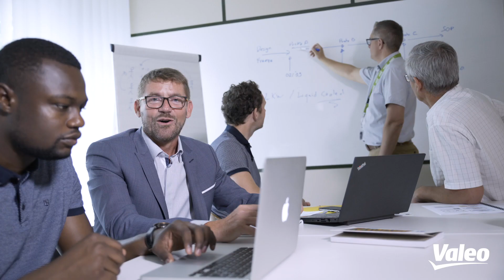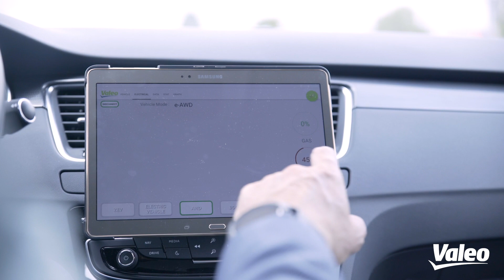EP2: what are my missions as an Electronic Program Manager ? | Vale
Have you always dreamt of working on cars of the future, of designing the future of mobility?  If so, Valeo is the place you’re looking for.

In the second episode of this series, join Patrick Esnouf, the new Electronic Program Manager at Valeo’s Powertrain Systems Business Group, and vlogger for a day.

🔎 Patrick looks after two important initial phases before development: requests for quotations and information. His team studies the technical and the financial feasibility of the project requested by the automaker client. After the consultation phase comes the product development phase and the creation of a prototype.

🚗  “I promise you that creating an initial prototype is almost as moving as watching a child come into the world”, he says.